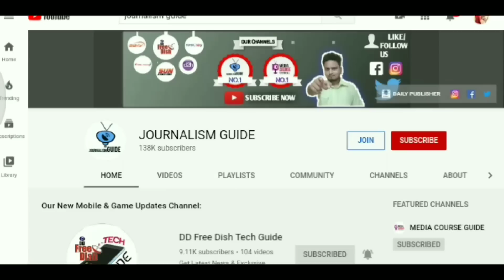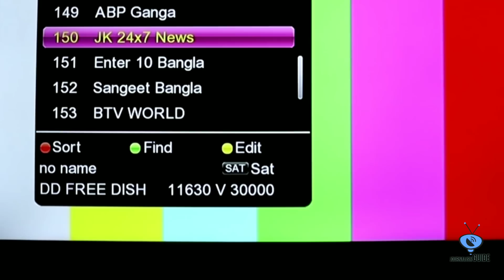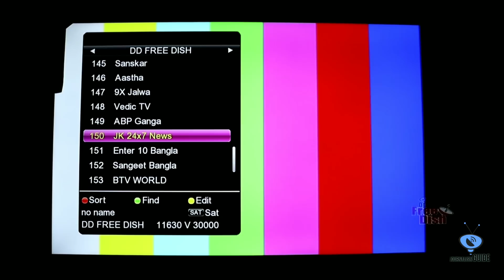DD Free Dish Removed 1 Hindi Channel from it's DTH Platform 😮 | डीडी फ्री डिश ने हटाया 1 चैनल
Namaskar Dosto,

DD Free Dish ne apne DTH Platform se 1 Hindi Channel ko bandh Kar Diya hai. Yeh channel konsa hai iski Puri jankari ke liye video ko pura jarur dekhe.

Dhanyawad.